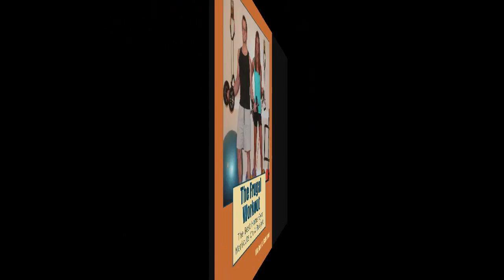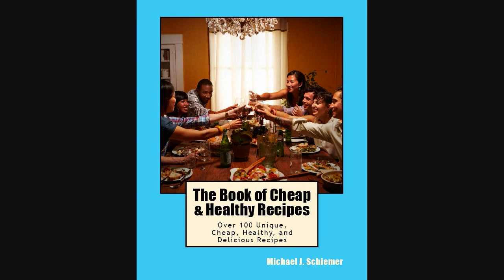Frugal Exercise Demo: Dumbbell Crossover Curls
FRUGAL FITNESS: Crushing Fitness Costs Worldwide!
Home of The Frugal Diet & The Frugal Workout By Michael J. Schiemer

I Invented THE FRUGAL FAT FIGHTER Total Body Dynamic Trainer!

FRUGAL FITNESS TV Videos Organized By Muscle Group!

RESULTS PRIVATE FITNESS BOSTON PERSONAL TRAINING:
In-Home Exercise & Nutrition Programs By Mike Schiemer